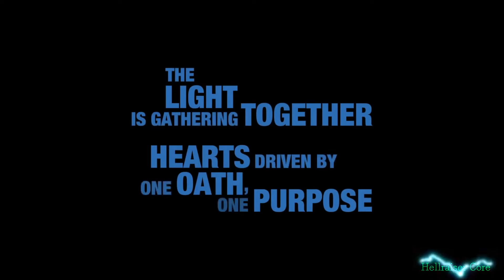KINGDOM HEARTS 3 (Trailer E3 2018)